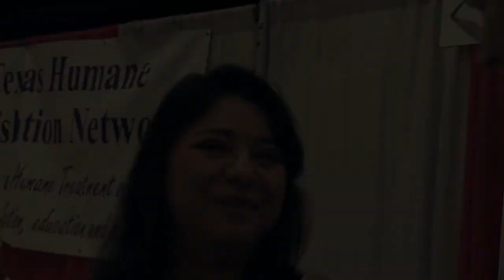Lynda Vega GOP convention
Johm Bentley speaks with Lynda Vega at the GOP state convention